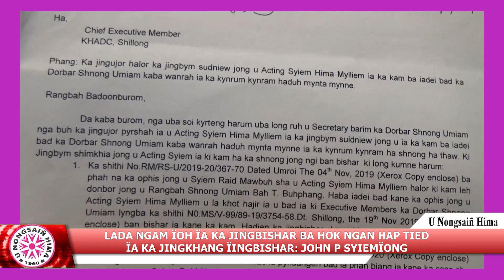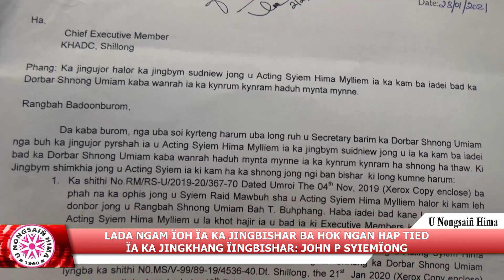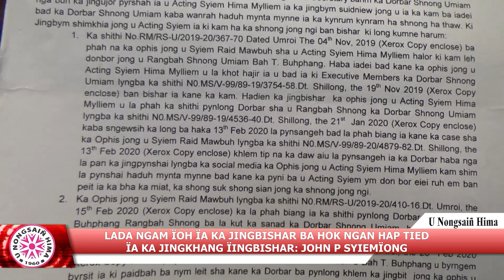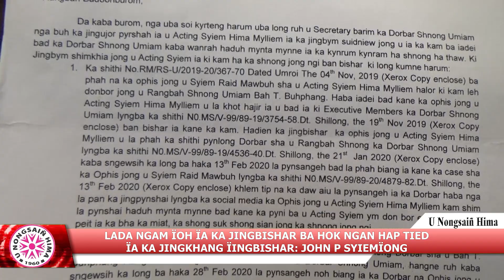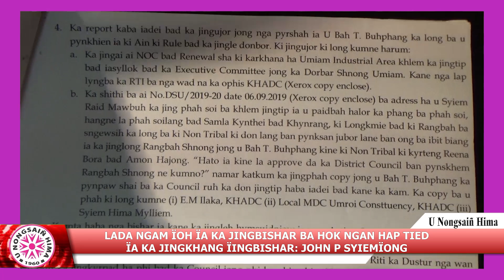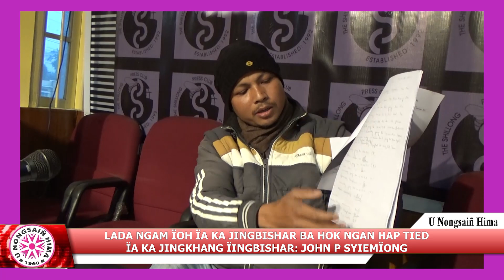LADA NGAM ÏOH ÏA KA JINGBISHAR BA HOK NGAN HAP TIED ÏA KA JINGKHANG ÏINGBISHAR: JOHN P SYIEMÏONG